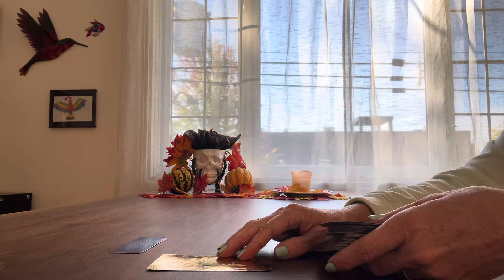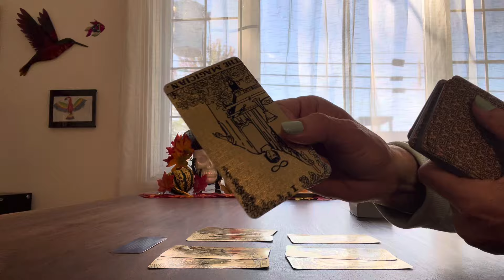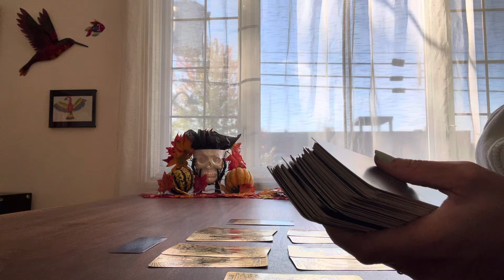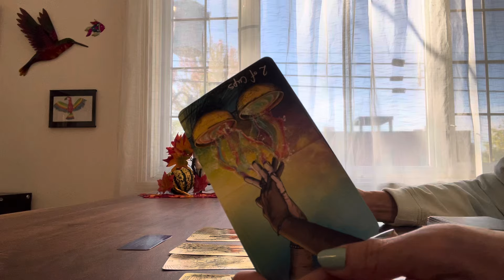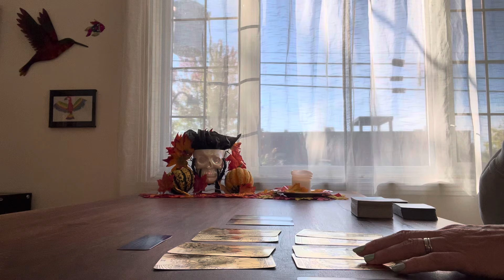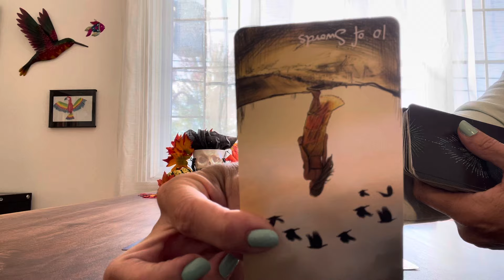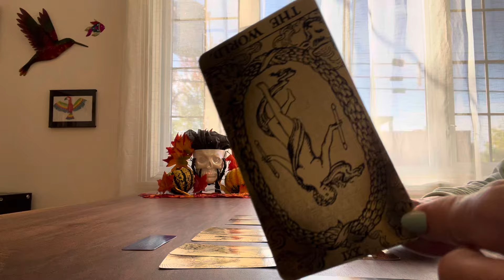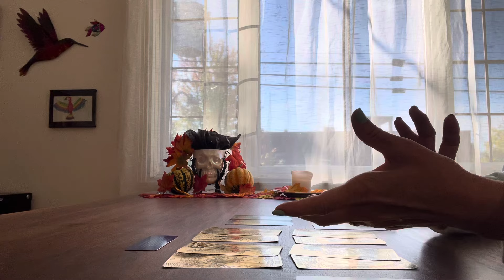Sagittaire - Quels sont leurs sentiments pour vous ? - Octobre 2024 - Tirage de tarot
(pour lesquels je touche une petite commission si vous cliquez sur le lien et achetez le produit)
Tarot Black & Gold Edition
The Light Seers Tarot
The Light Seers Tarot (édition française)
Le petit Oracle des âmes amoureuses

Niveau 1 = Les Purs = Message du weekend
Niveau 2 = Les Puristes = Message du weekend + Messages de vos Guides
Niveau 3 = Les Archi-Puristes = Message du weekend + Messages de vos Guides + 3x Messages à thèmes variables